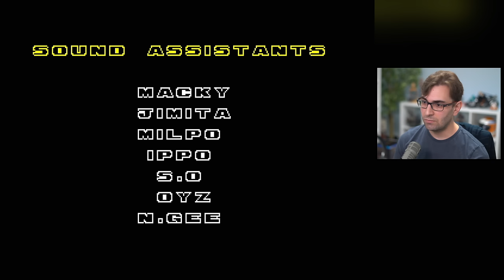SONIC 2 de Mega Drive - Gameplay Completo, do Início ao Fim!!!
Vídeo gameplay completo / longplay do Sonic 2 de Mega Drive. Também fui do início ao fim num vídeo só no primeiro Sonic